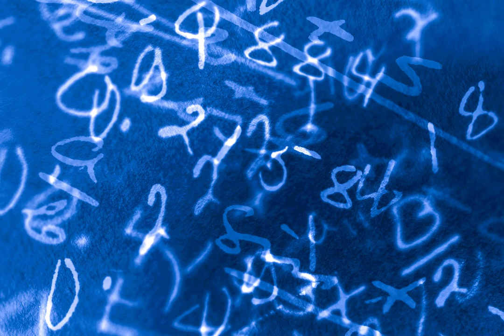Jahary Malik - Topic AKA @ferrarijahary - Soul Pain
Formula 1 EP Out Now (Link Below)